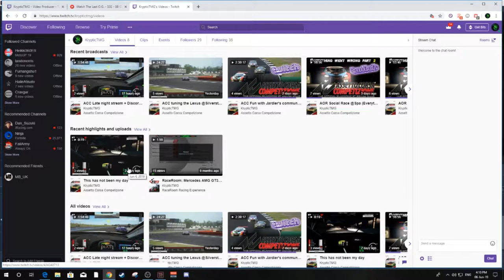ACC | Lexus RC F GT3 Hot Lap + Setup @Silverstone 1:56.784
This is a setup video for the Lexus RC F GT3 at Silverstone.

➤PC SPECS:

4.6GHz Hex-Core Intel Core i7 8700
2TB Hard Drive 8GB of 2666MHz DDR4 RAM